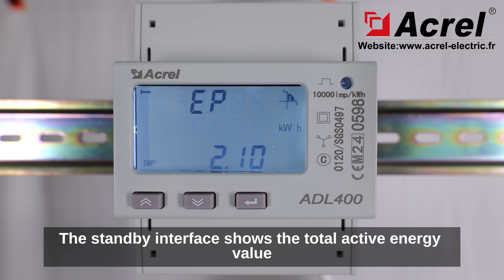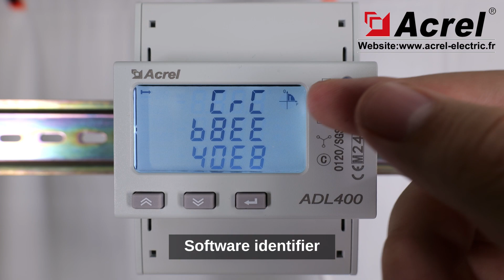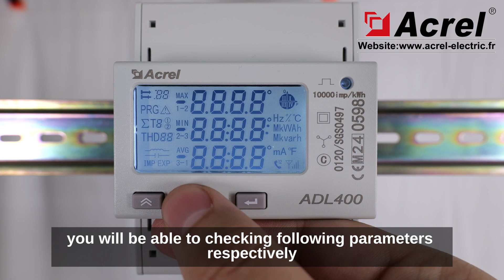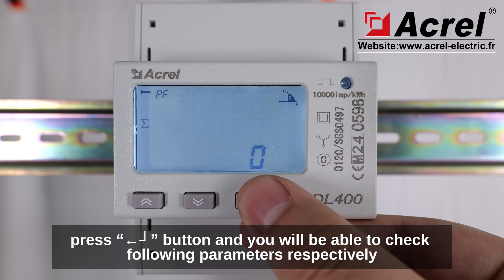ADL400 LCD Display Parameter Introduction - Acrel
About all LCD displayed paramete of ADL400 3-phase energy meter including full electricity parameters, comms. items,  program software version and etc

Time Line:
00:00 | Press “︽” button to check 3-phase phase voltage, 3-phase line voltage, 3-phase current, frequency, harmonic, phase angle, devices communications address, parity bit, baud rate, meter SN, software program version, software identifier, metering chip error type, full display detection.
02:05 | Press “︾” button to check 3-phase active power, 3-phase reactive power, 3-phase apparent power, 3-phase power factor,
03:10 | Press “←┘” button to check total&forward&reverse active energy, total&forward&reverse reactive energy, 3-phase forward active energy